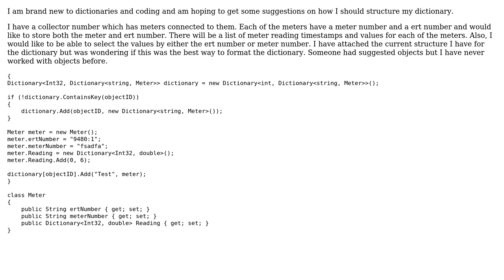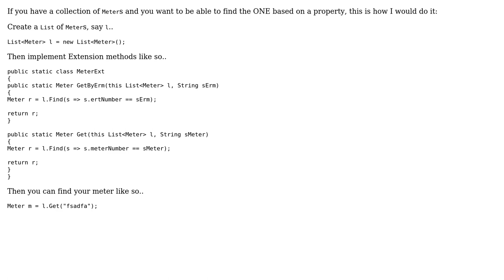Code Review: Dictionary Structure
With thanks & praise to God, and with thanks to the many people who have made this project possible! | Content (except music & images) licensed under CC BY-SA | Music | Images & others | With thanks to user user24194 user Jamal user banging and the Stack Exchange Network Trademarks are property of their respective owners. You are responsible for your own actions.